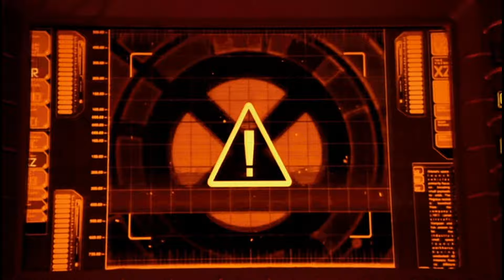Pacific Rim - Warriors of the World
Just a fun music video I made trying out new editting software. Using Manowars - Warriors of the World and setting it to Pacific Rim since the song seems to fit.